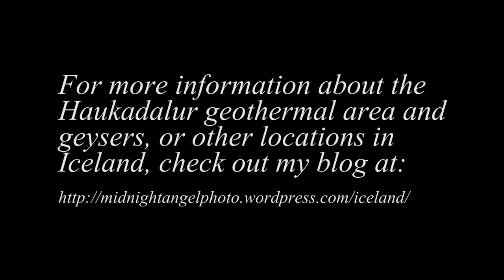Haukadalur Geothermal Area & Geyser (HD)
Haukadalur Geothermal Area & Strokkur Geyser in the Golden Circle of Iceland.  For more information about Öxarárfoss or other locations in Iceland, check out my blog at: